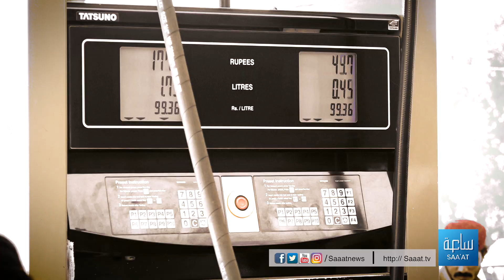Hikes in Petrol Rates - پیٹرول کی قیمتوں میں اضافہ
The federal government on Sunday increased the prices of petroleum, oil and lubricants, with petrol going up by Rs 6 per litre.